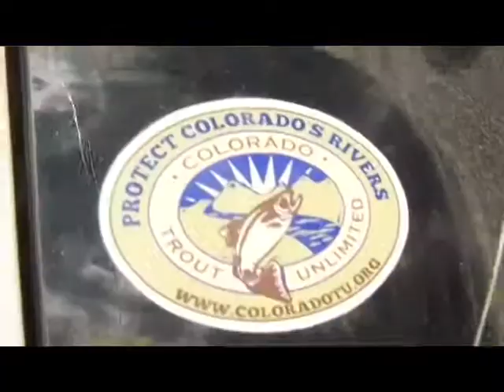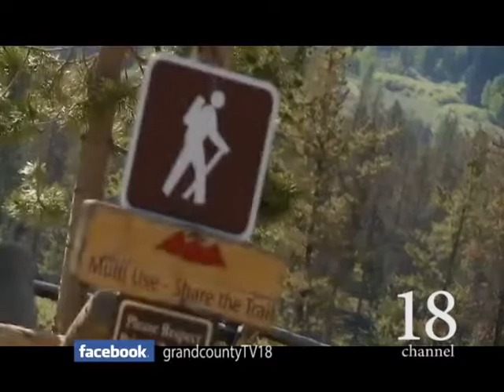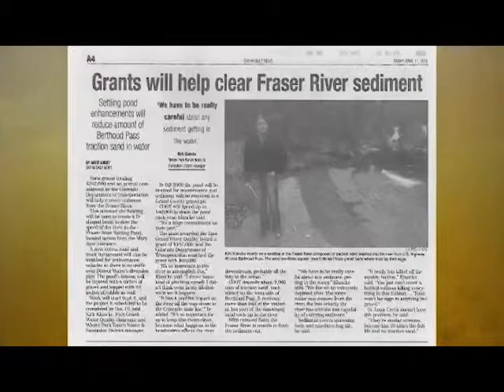Kirk Klanke Profile: Mighty Colorado River Water Champion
Grand County TV18 spotlight on people, highlights Kirk Klanke, Fraser Colorado.  Thanks to Field and Stream for their support in saving endangered rivers and the Hero's that work to save them.